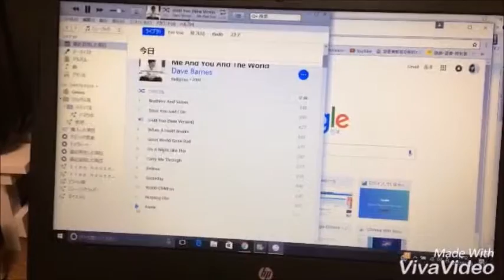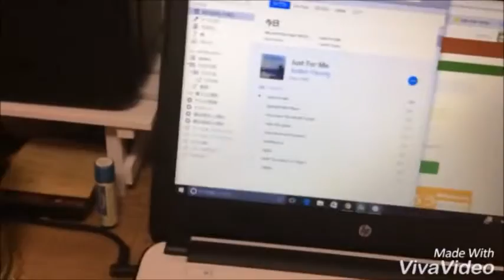20170113 オーガニックスーパー+ソイワックスキャンドル №13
オーガニック商品が多数扱われる、ﾋﾞｵﾗﾙというスーパーに行きました～！特に今回は購入品紹介してないです。

ＴＨＭｍｕｓｉｃｈｏｕｓｅ

体験レッスンはレッスンはこちらから→

ボイトレアカウント→thmmusichouse・プライベートayathmv